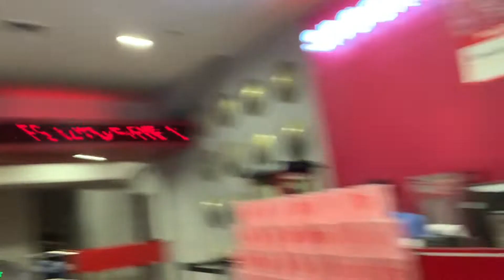Movie Time with the Engineers| Vlog #4 | TheMMYJ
What’s up mga dudeparechongs. It’s been a longgg longgg time since I uploaded a vlog. So here it is! Months ago, I watched The Mall The Merrier with my friends (the future engineers). Anyways, wash your hands guys and Stay at home!

Facebook: Meryl Mae Yanada Jane